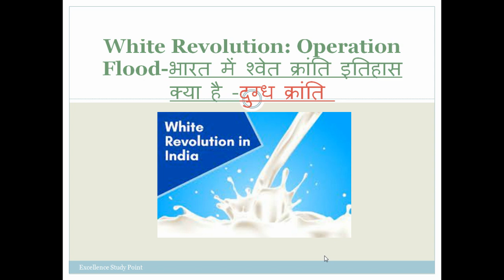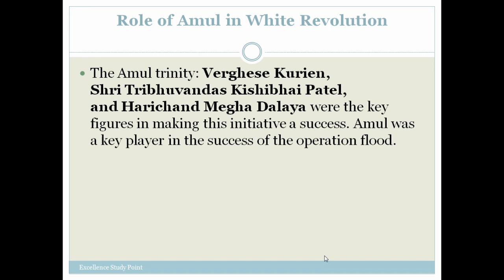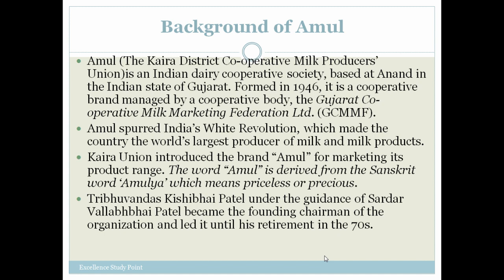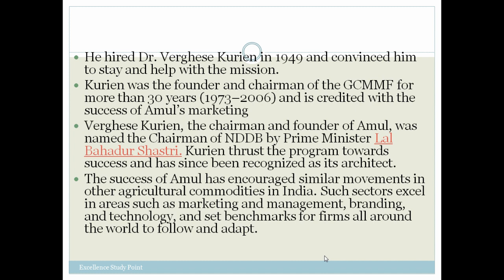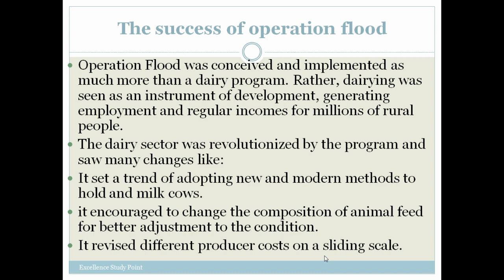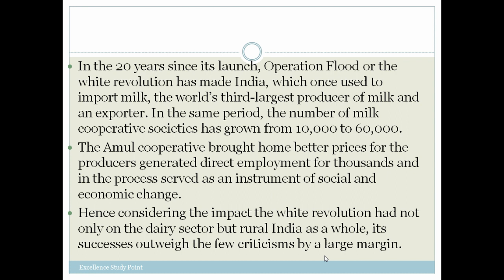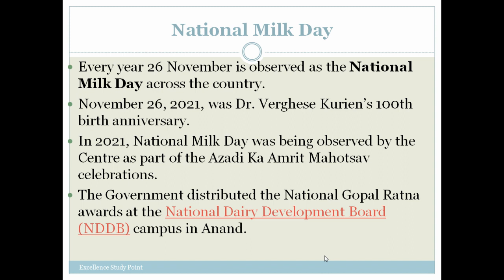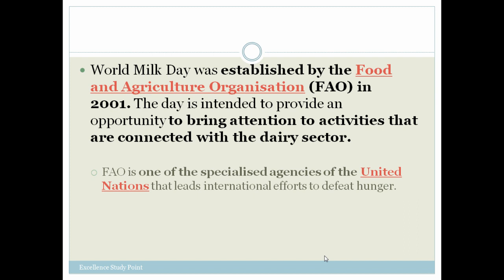How Amul helped India become world's largest milk producer- White Revolution-ऑपरेशन फ्लड |Part-2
White revolution- The “Milkman of India”, Dr. Verghese Kurien left a permanent mark on revolutionizing the food processing sector in India.
Dr. Kurien’s good understanding of Indian farming and the trust he earned from the farming community have helped the Indian dairy sector greatly.
His widely cited observation, that “India’s place in the sun will come from the partnership between the wisdom of its rural people and the skill of its professionals”, captures the essence of his life and mission.